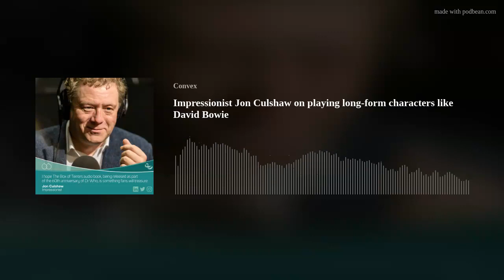Impressionist Jon Culshaw on playing long-form characters like David Bowie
Dr Who celebrates 60 years in November with special new episodes featuring former Time Lord David Tennant and Catherine Tate, and the release of an audio book voiced by impressionist Jon Culshaw in which the third and fourth Doctors meet and work together.

A life-long Dr Who fan, Jon came up with the idea for The Box of Terrors, written by Lizzie Hopley, based on Jon Pertwee and Tom Baker's time as the Doctors.

In part two of our special, Jon talks about the responsibility of playing David Bowie in an audio documentary on what it might of been like in the studio as Bowie recorded his final album, Blackstar.

Plenty of other guests drop in on this week's podcast including HRH King Charles, Chris Eubank, Tony Blair, William Hague, Les Dawson and Julian Clary.